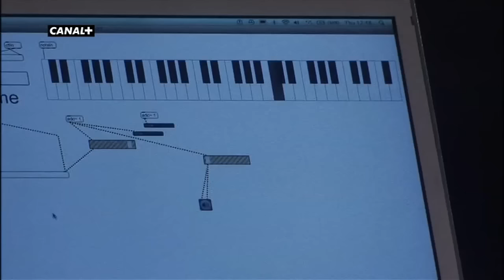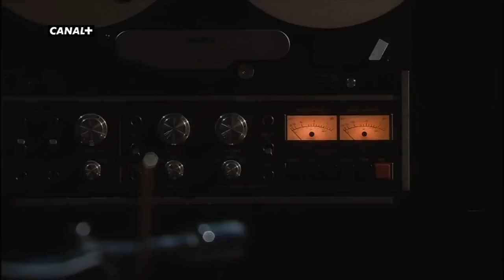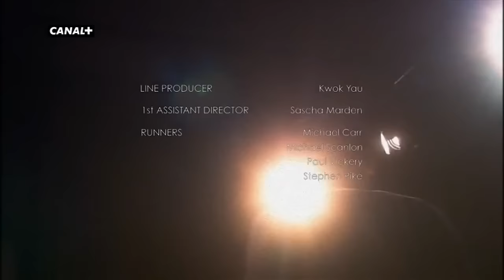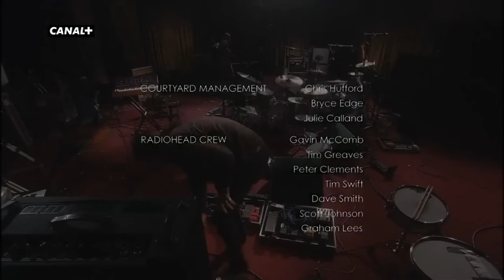Radiohead - The King of Limbs (Live From The Basement)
I'm glad you liked this video... We need to share more of this kind of spectacular things.

"Bloom" -- 0:00
"The Daily Mail" -- 7:08
"Feral" -- 11:20
"Little by Little" -- 14:51
"Codex" -- 19:59
"Separator" -- 25:40
"Lotus Flower" -- 31:56
"Staircase" -- 37:23
"Morning Mr Magpie" -- 42:38
"Give Up the Ghost" -- 48:11

(Thanks to jonastrk oceansburning who gave us this list and all of your great comments, people!)